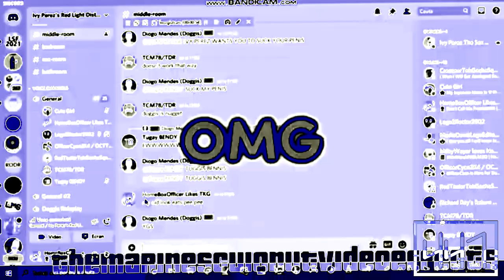RQ: OMG He Said YGS Csupo Effects in UnikittyCryingChorded